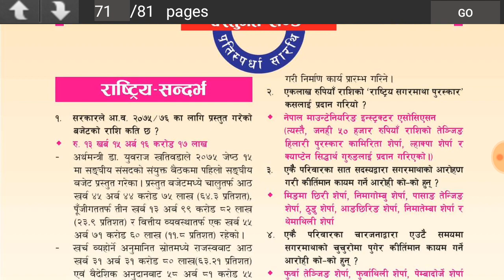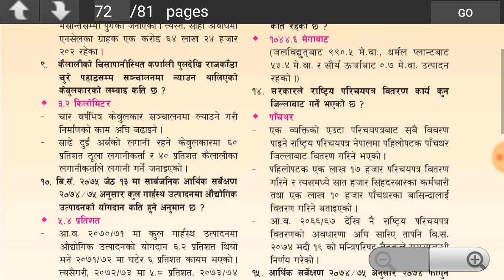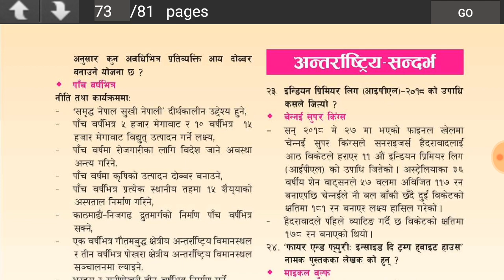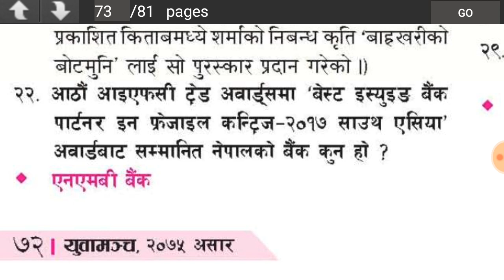National current affairs 2075 जेठ For all exam// contemporary issues